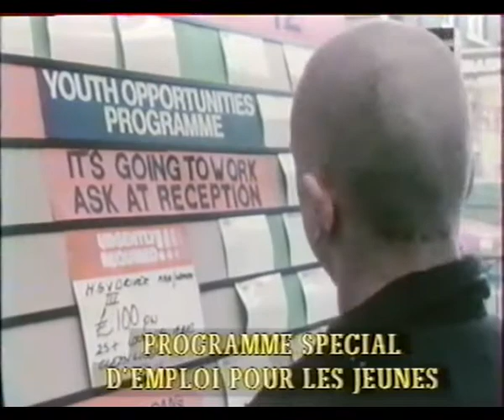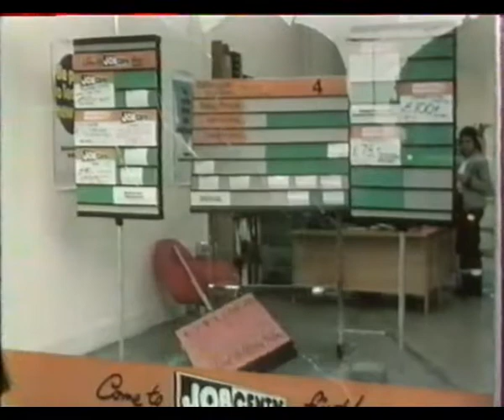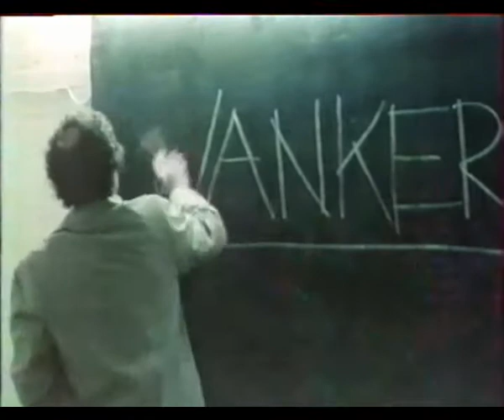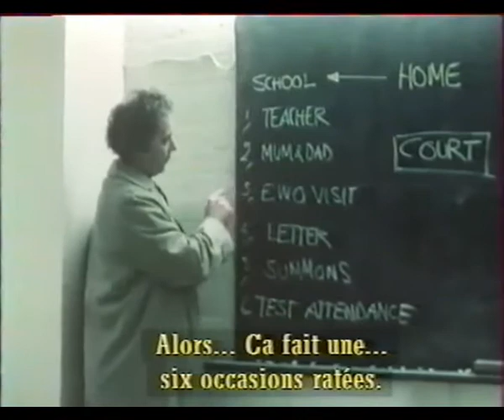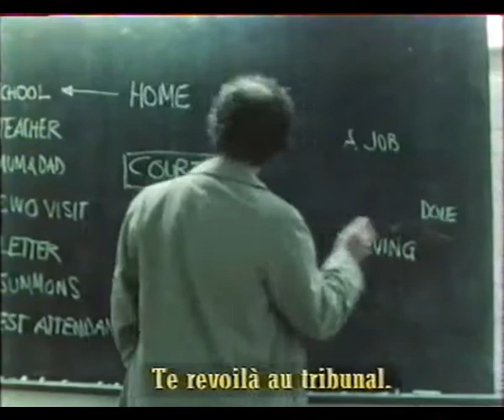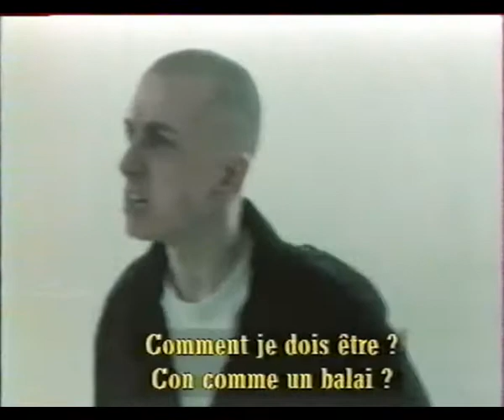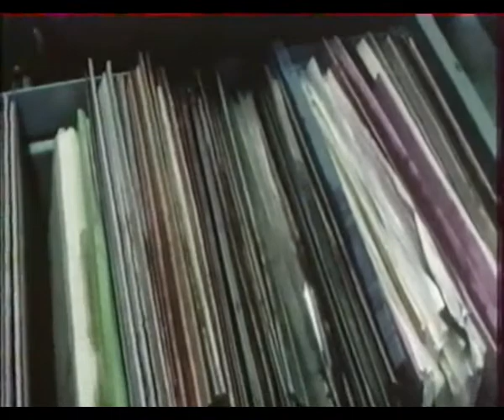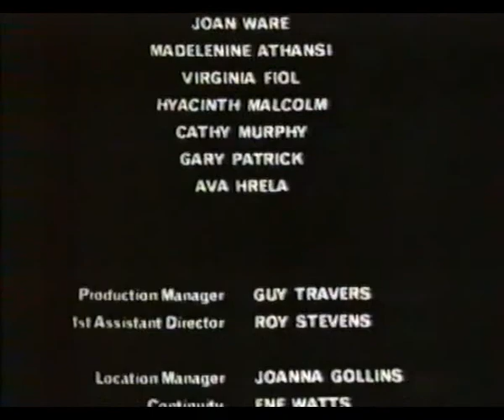Made in Britain - VOSTFR